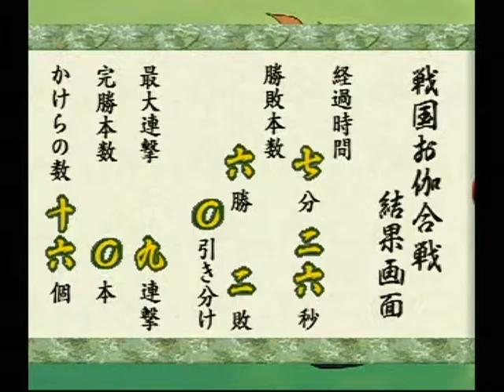犬夜叉 戦国お伽合戦 038